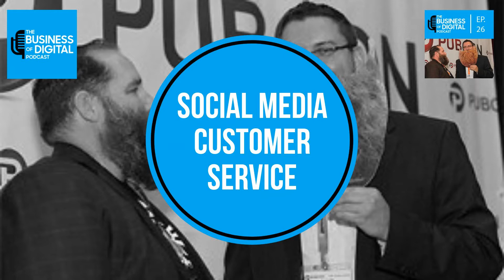Episode 26 - Social Media Customer Service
The guys start with a personal story and end with one but in the middle give you a ton of reasons why your business should leverage social media for customer service.

Social Media Customer Service Stats
- 1 in 3 social media users prefer social media customer care services to telephone or email
- An estimated 67% of consumers now use social media networks like Twitter and Facebook to seek resolution for issues

For the podcast, full transcripts, links mentioned and full write-up of this episode: